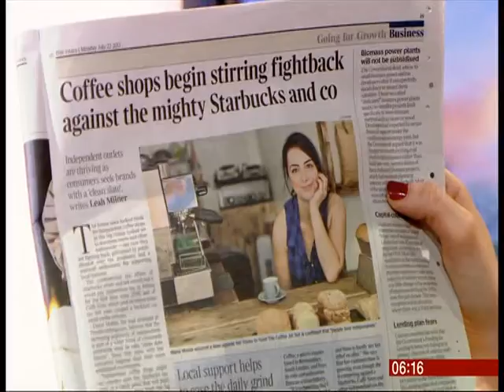stephanie mcgovern bbc